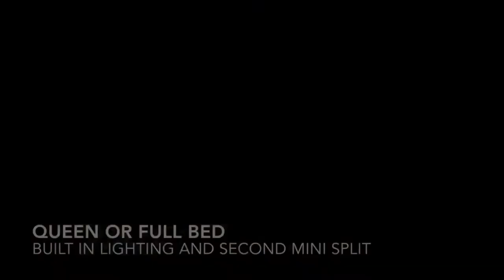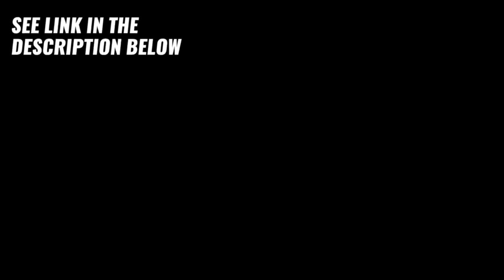Lovely wood made/small house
House made of wood, good for small family